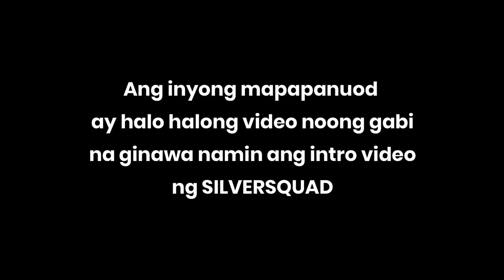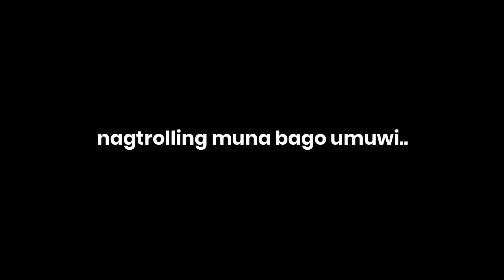SILVERSQUAD INTRO VIDEO, may nandaya pala!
Introducing our SILVERSQUAD intro video. Watch it guys including our behind the scenes and our teaser prank with Mutya with the squad. Thank you so much for supporting us!